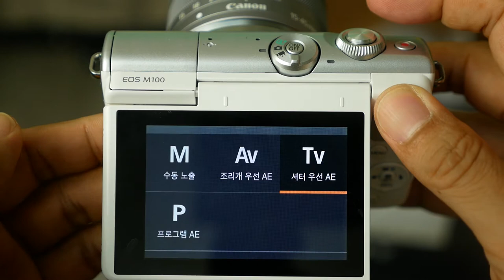EOS M100 Mcontrol